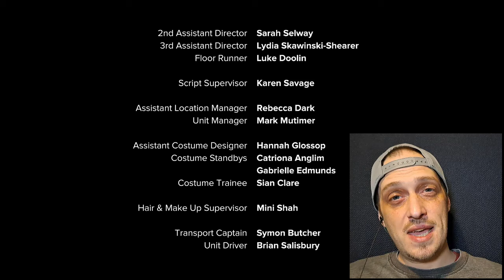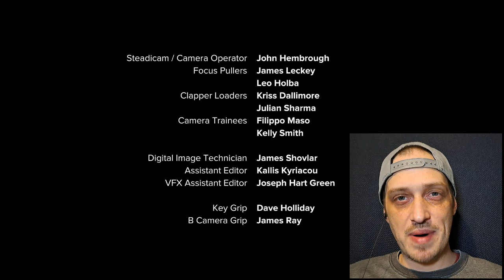Black Mirror S4E05 - Metalhead (REACTION) *FIRST TIME WATCHING*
Who knew in the apocalypse squids would end up having the best defence...